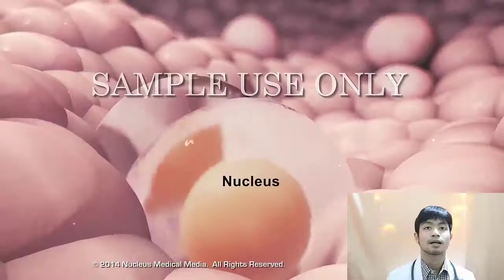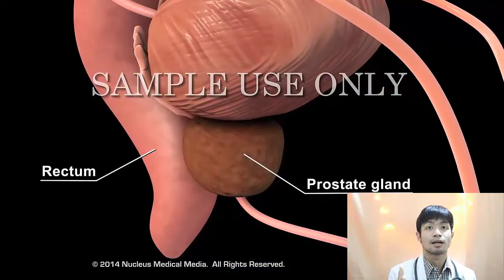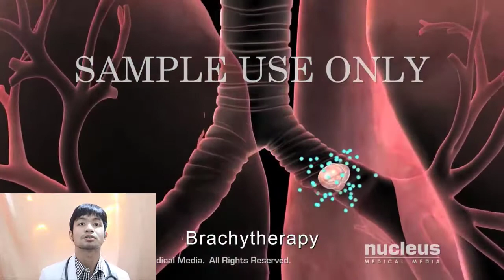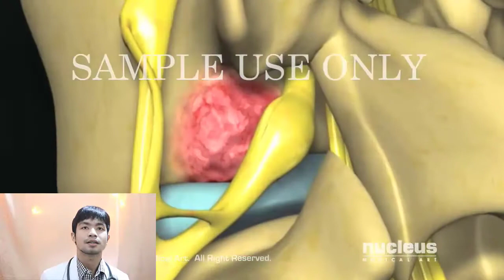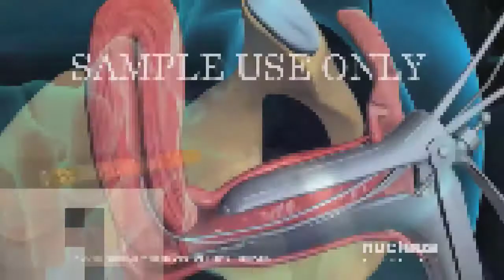Mengenal Kanker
kanker tenggorokan akibat merokok,
kanker paru-paru akibat merokok,
kanker mulut akibat rokok,
kanker hati menurut ustad danu,
kanker serviks,
kanker tulang,
kanker payudara menyebar ke paru paru,
kanker otak,
kanker akibat rokok,
kanker apa,
kanker adalah,
kanker anthem,
kanker all episodes,
kanker agil,
kanker accident news,
kanker anak,
b d production kanker,
c.g kanker news,
c.g kanker news corona,
kanker darah menurut ustad danu,
kanker darah gacha life,
kanker darah,
d.j sagar kanker,
d.j pradeep kanker,
kanker gigi berlubang,
kanker gacha life,
kanker hati ustad danu,
kanker hati,
krunker io,
krunker io indonesia,
krunker indonesia,
krunker io mobile,
krunker io mod,
krunker io android,
krunker io cheat,
krunker io unobtainable,
kanker julia perez,
kanker joko,
kanker jantung,
kanker jila news,
kanker jila ka news,
kanker jinak,
kanker jila ka samachar,
kanker jungle warfare college,
kanker kulit akibat pemutih,
kanker ketawa,
kanker kantong kering,
kanker karena rokok,
kanker kulit akibat tato,
kanker kulit,
k v kanker,
kanker lelucon stay tune,
kanker lucu,
kanker leher akibat rokok,
kanker movie,
kanker mulut,
kanker otak menurut ustad danu,
kanker otak ustad danu,
kanker otak film,
kanker otak band,
o amar kanker koloshi,
kanker paru paru karena rokok,
kanker pita suara akibat rokok,
kanker prostat pengertian,
dj sagar kanker qawwali,
qucee zegt kanker,
kanker rokok,
kanker rahim gejala dan penyebab,
kanker serviks disebabkan oleh,
kanker tenggorokan bolong,
kanker usus,
kanker usus menurut ustad danu,
kanker 11,
kanker 10,
kanker 13,
kanker 15 august 2019,
kanker 12,
kanker 15 august 2020,
kanker 15,
kanker gusi stadium 1,
kankar drama ep 1,
kanker mulut tahap 1,
kanker 26 january 2021,
kanker 2020,
kanker 2021,
kanker 26 january 2020,
kanker 21,
dj sagar kanker 2020,
dj sagar kanker 2018,
dj s2g kanker 2020,
kanker drama ep 2,
bannerlords 2,
kanker lambung stadium 2,
kanker usus stadium 2,
kanker 2,
lee kanker 3 eyes,
kanker drama ep 3,
kanker ovarium stadium 3,
kanker stadium 3,
kanker nasofaring stadium 3,
kanker ginjal stadium 3,
kanker agil bidadari 3,
kanker darah stadium 3,
kanker 3,
kanker nasofaring stadium 4,
kanker darah stadium 4,
kanker stadium 4 ningsih tinampi,
kanker lambung stadium 4,
kanker liver stadium 4,
kanker tiroid stadium 4,
kankar episode 5,
kankar episode 6,
7 makanan penyebab kanker,
kanker drama ep 7,
kanker 8,
kankar episode 9,
9 august kanker,
kanker 9